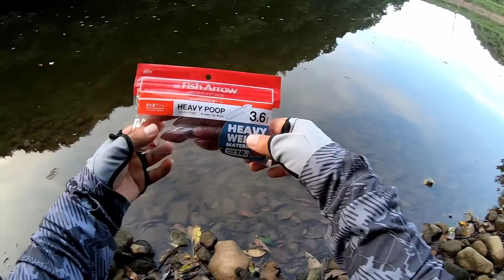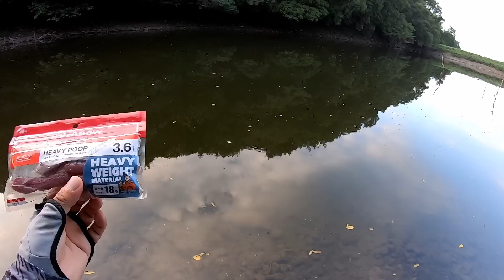【ヘビープープ】カバースキャットと全然ちゃうやん【フィッシュアロー】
比較になんねー

≪空蘭々SoraRara サブch≫
サブカルコンテンツ向けYoutubeチャンネル
今後釣り動画以外の配信全般、動画投稿、コラボ等はこちらで行う予定です

業務連絡等はこちらからお願いします